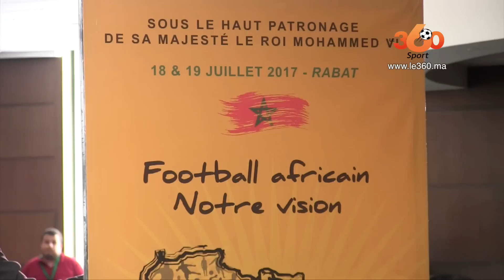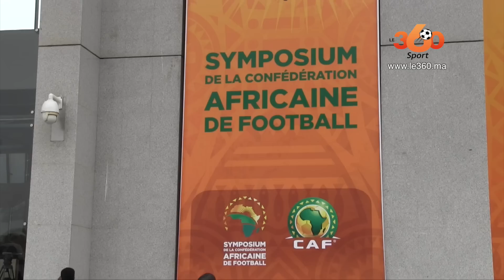Le360.ma • رشيد الطوسي:" المغرب جاهز لتنظيم كأس أفريقيا"